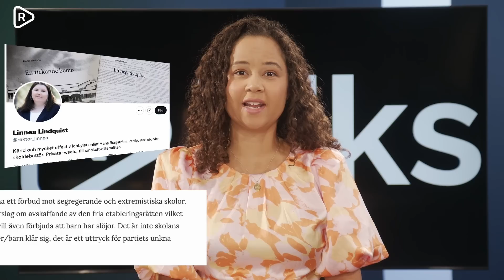Skoldebattör ”Rektor Linnea” avfärdar slöjförbud i skolan | ”Unken människosyn” | GAPF:s hjärtefråga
Föreningen Glöm aldrig Pela och Fadime och Liberalernas Gulan Avci är några av de som kämpat för ett slöjförbud i skolan med argumentet att det skulle ge unga flickor en fristad från förtryck.

Nu avfärdas förslaget av profilerade skoldebattören Linnea Lindquist, rektor på Hammarkullsskolan.

Det är i ett inlägg där hon recenserar Sverigedemokraternas skolpolitik som hon sågar förslaget.